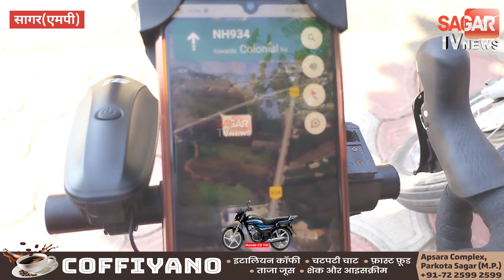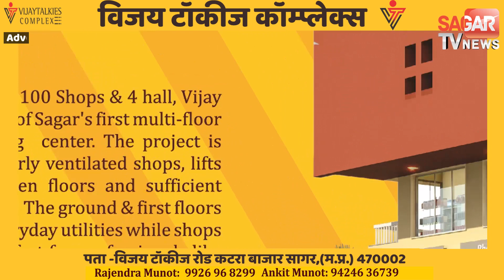सागर-साईकिल से 12 ज्योतिर्लिंग के दर्शन कर इंडिया बुक रिकॉर्ड बनाएगी पूजा.. || SAGAR TV NEWS